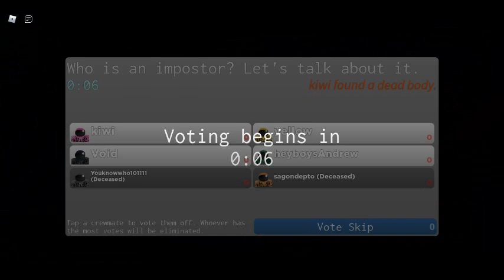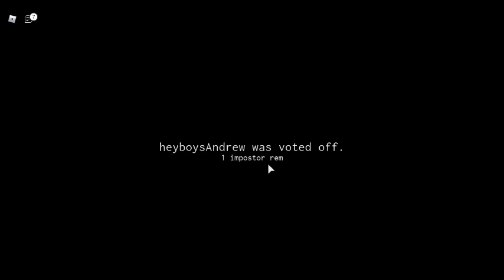robloxapp 20200929 1055472